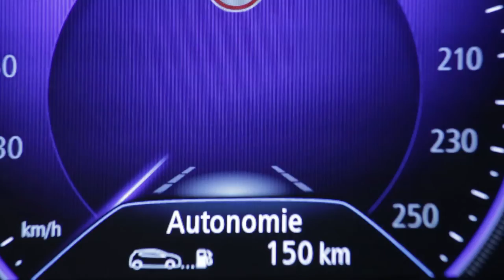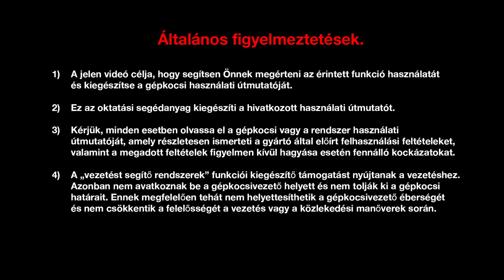Adaptív sebességtartó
MEGANE (HUN)